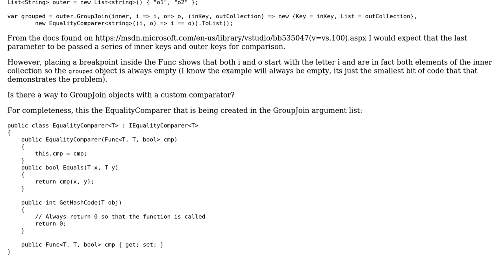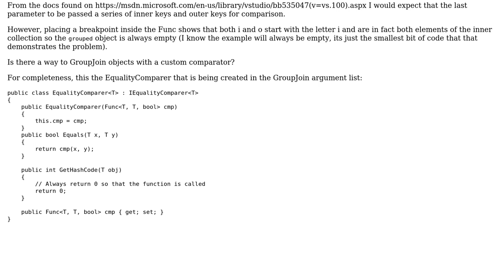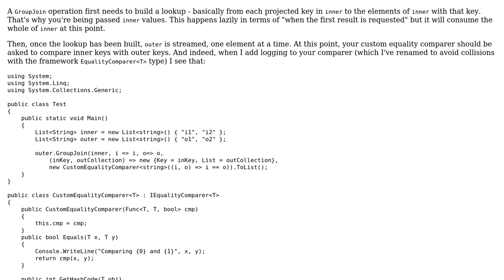GroupJoin overloaded with IEqualityComparer only compares objects in the inner collection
With thanks & praise to God, and with thanks to the many people who have made this project possible! | Content (except music & images) licensed under CC BY-SA | Music | Images & others | With thanks to user Jon Skeet user CurlyPaul and the Stack Exchange Network Trademarks are property of their respective owners. You are responsible for your own actions.